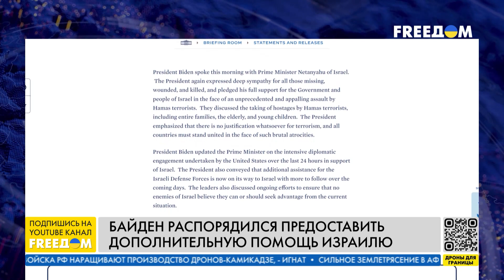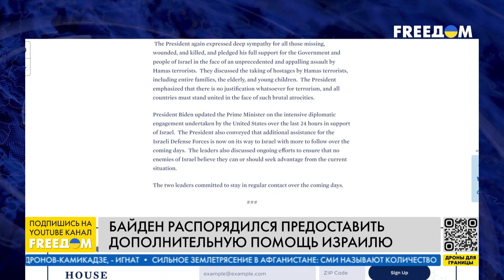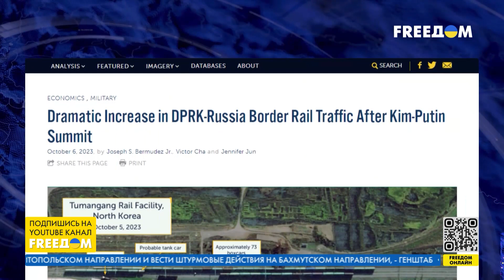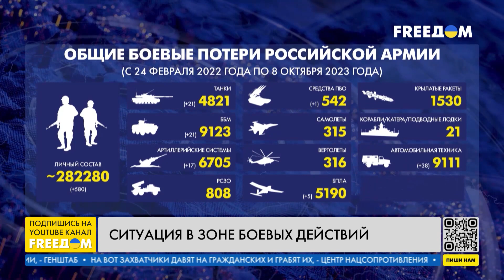⚡️ Наше время. Новости на FREEДОМ 08.10.23 | Израиль в состоянии войны. ЦАХАЛ спасает заложников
Израиль официально перешел в состояние войны, российские оккупанты ударили по жилым кварталам Херсона, а в Афганистане произошло мощное землетрясение – об этом и не только узнавайте в итоговом выпуске новостей "Наше время" на телеканале FREEДОМ.

Включайтесь, чтобы знать правду!